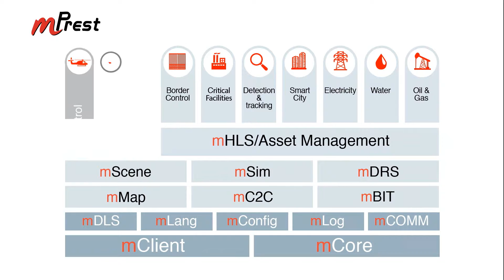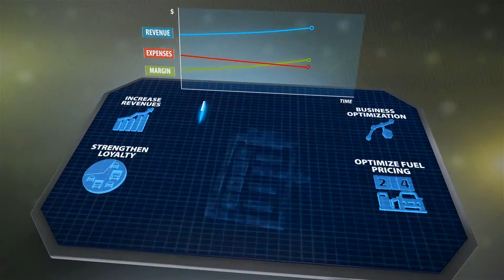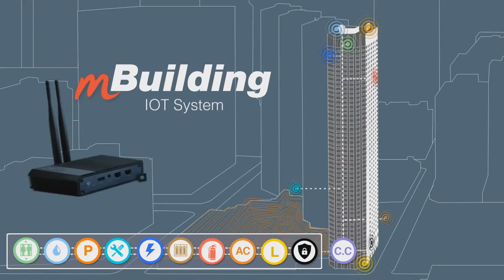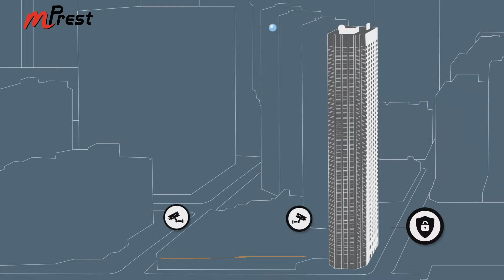SolidRun - Intel's IoT Partner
Addressing the size and scope of the IoT opportunity is a far greater challenge than any single company can do alone. From system integrators to software developers and hardware manufacturers, cooperation is a necessity. Intel is building a diverse ecosystem of partners who are collaborating to build common standards and protocols, helping to ensure the “things” operate with the cloud and everything in between.